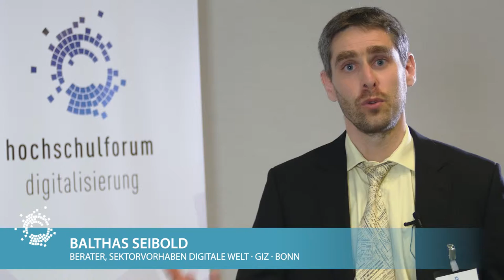Balthas Seibold (GIZ, Bonn): Digitale Lehre in der Entwicklungszusammenarbeit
Für Entwicklungs- und Schwellenländer eröffnen sich mit dem Einsatz digitaler Medien in der Bildung neue Potenziale: Das Spektrum an lokalen Bildungsangeboten kann ausgebaut und ergänzt werden und digitale Ansätze der „offenen Bildung“ (Open Education) können eine Reform des Bildungswesens hin zu selbstgesteuertem Lernen und dem „Empowerment“ von Fachkräften anstoßen. Gleichzeitig besteht das Risiko, dass global verfügbare Lehr- und Lernmaterialien bis hin zu ganzen Online-Studiengängen lokale Hochschulstrukturen ersetzen. Wo liegen die Chancen und Risiken von digitaler Bildung für die Entwicklungszusammenarbeit?

Redaktion: Jöran und Konsorten
Interview/Produktion: medialepfade.de